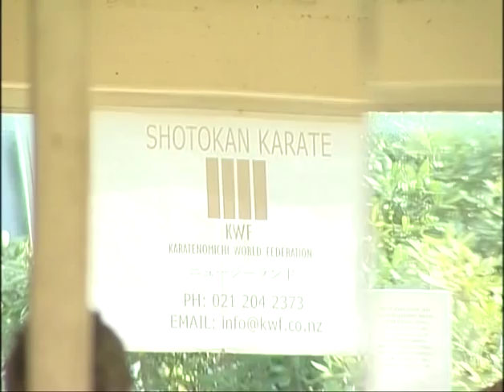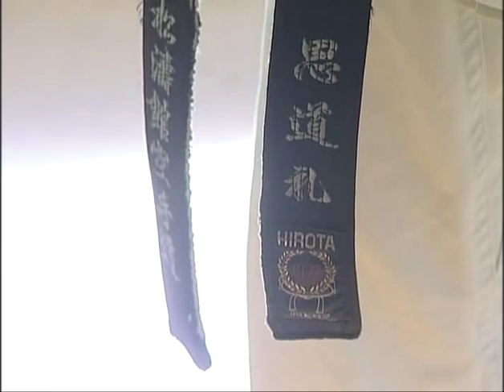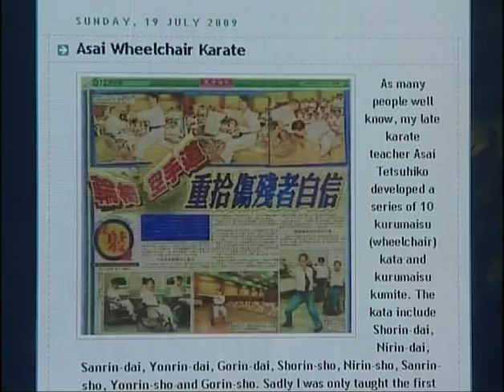Andre Bertel - Karate Master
This athlete profile was first shown on CTV Sport Monday on 10th August 2009.

CTV Sport Monday - Monday 8:00pm CTV